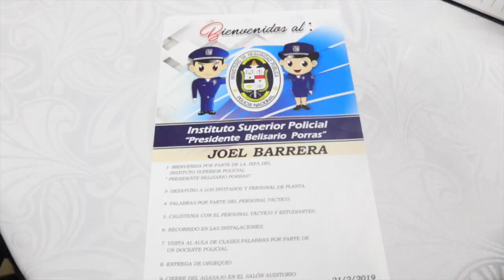Policía por un día.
Compartimos momentos especiales con el niño Joel Barrera, a quien le hicimos realidad el sueño de ser parte de nuestra Institución por un día y así servir a los demás.